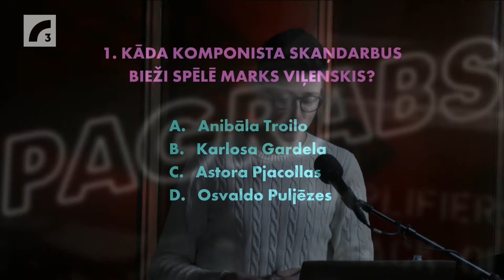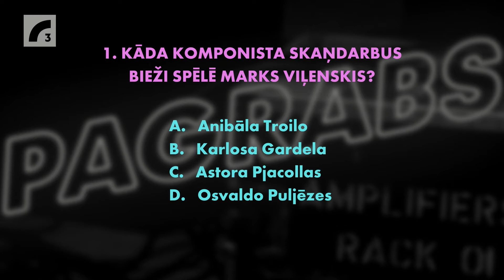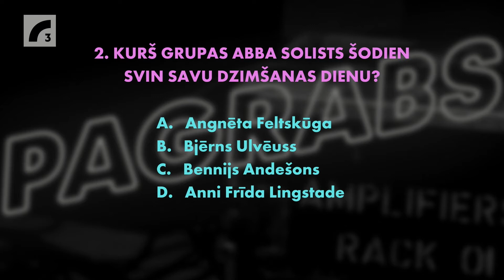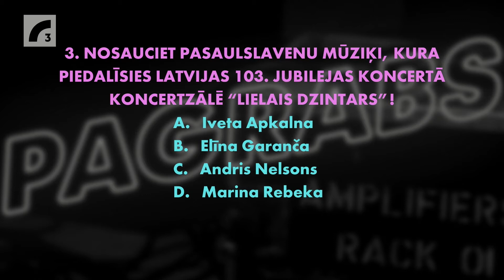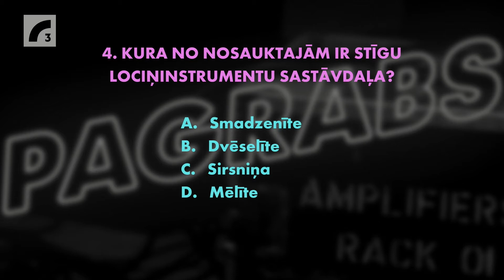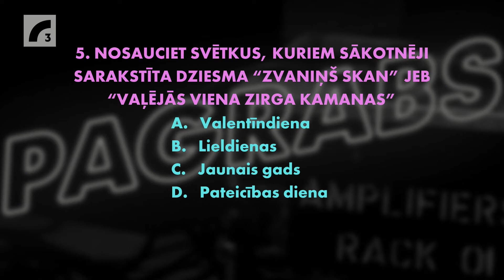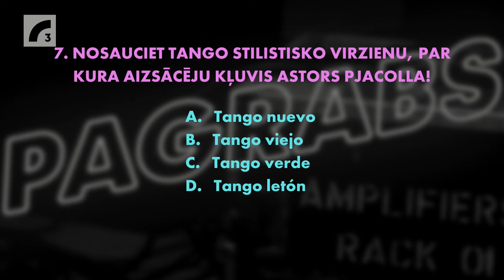Svinga ritmā. Studijā – Marks Viļenskis, Jānis Pastars, Toms Timofejevs | Pagrabs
Raidījumā "Pagrabs" tiekamies ar čellistu Marku Viļenski, ģitāristu Jāni Pastaru un kontrabasistu Tomu Timofejevu – vai tā ir nostaļģija pēc aizgājušā laika melodijām vai jauns solis džeza mūzikā, to vienotā svinga ritmā uzzinām raidījumā.

Tikām Gustavs Māziņš aicina saglabāt modrību un asu prātu gan klausītājiem, gan raidījuma viesiem, meklējot pareizās atbildes viktorīnā.